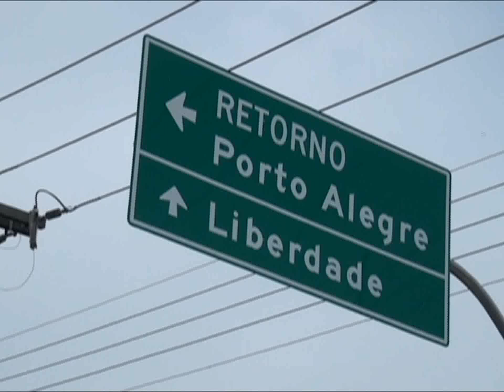Modernização da Avenida 07 de Setembro - TV NH - Canal 14 d NET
29 de Outubro